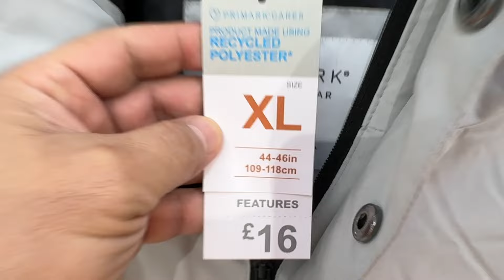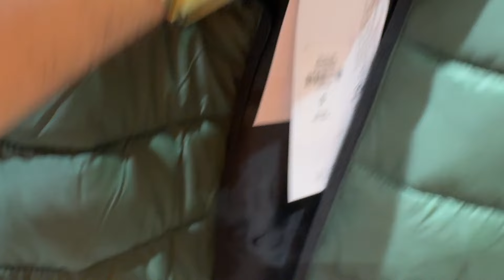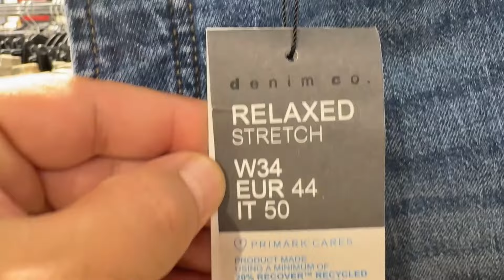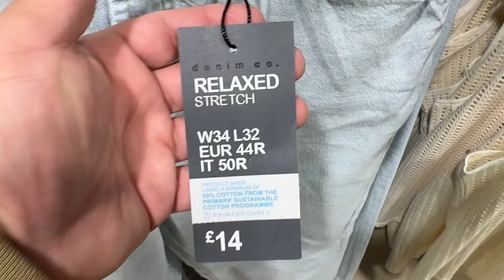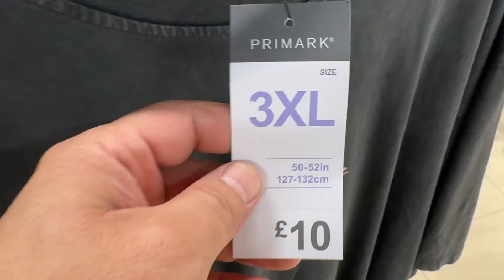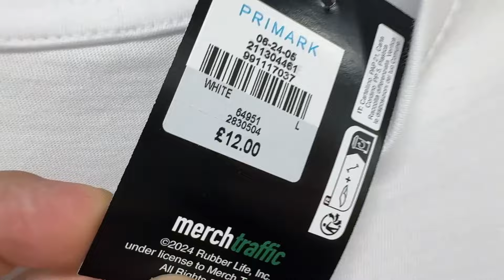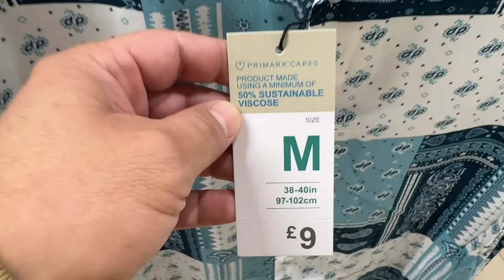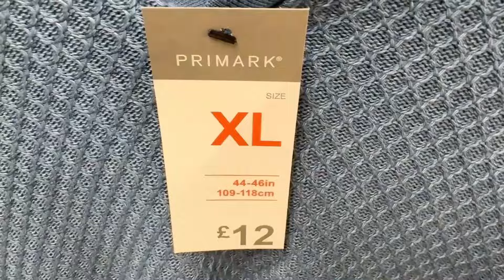Primark Men's new collection ; Primark Winter Jackets New Collection - September / 2024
Primark Men (@ARYANPhones )